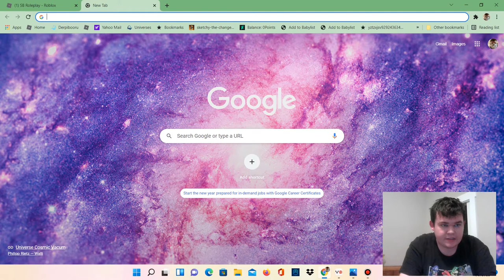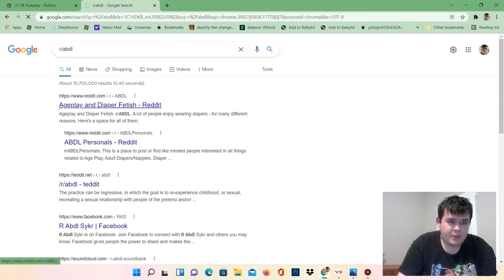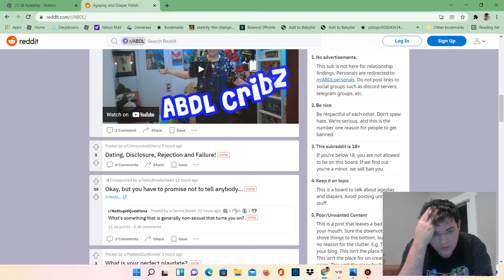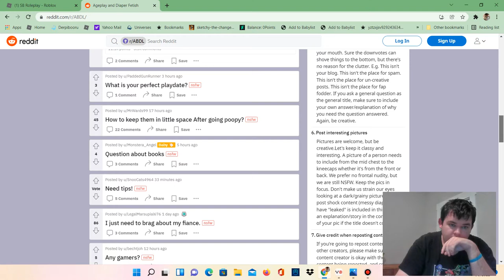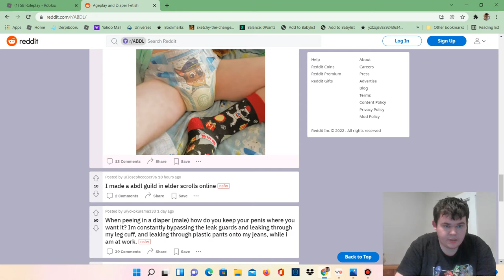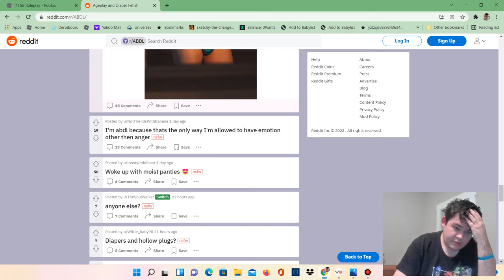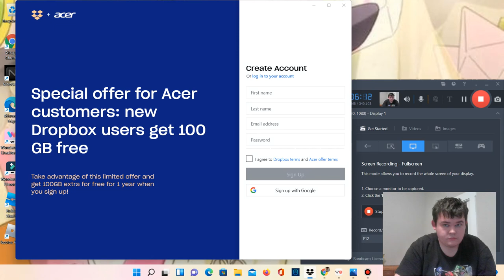This reddit makes me feel very uncomfortable